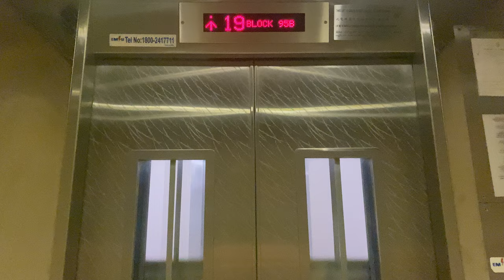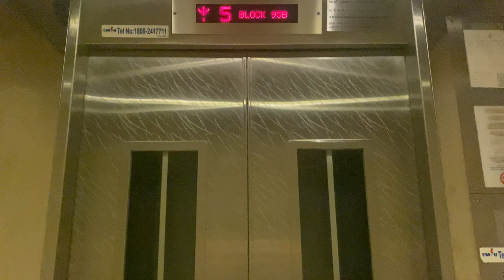IFE METIS-CR MR @ 95A/95B/96B HENDERSON ROAD [LOW ZONE SERVING 1 - 21, 28]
CityVue@Henderson is the first post-2010s HDB developments to exceed 40 floors, after several 'trials' with Pinnacle@Duxton and its related developments. Moreover, it serves as a replacement block for Redhill Drive residents, consolidating 21 7-floor blocks built by the Singapore Improvement Trust, into 5 blocks with a maximum height of 48 floors. This model was later carried on to replacement flats built for Tanglin Halt residents where supertall blocks are built in smaller plots.

Unlike 95C and 96A, there is no requirement for floor 28 to be designated as a refugee floor as they are not considered 'super high-rise' buildings greater than 40 floors. As a result, floors 28 and 29 still have apartments like any other regular floor, though a connection to nearby residential blocks and void decks 'in the sky' is still provided at floor 28.

Just like the low zone lifts at 95C and 96A, they have been extended to floor 28 for greater convenience of residents, which meant the addition of 2 reserve landings at floors 24 and 27 in the event of a breakdown.